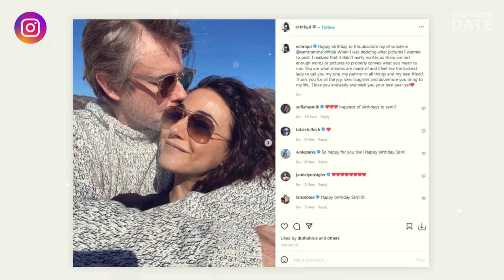SUPERMAN & LOIS Actors’ Real-Life Couples, Real Age & Family Lives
WHO is your favorite character on the show? Share in the comments!
Thanks for hitting ‘like’ – it means a lot to us.